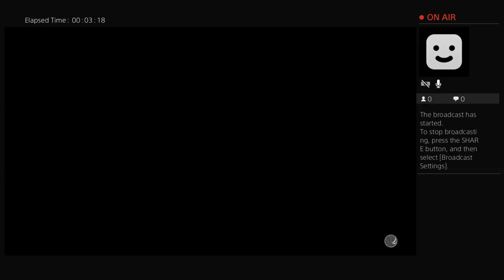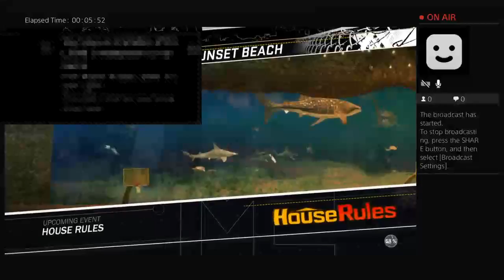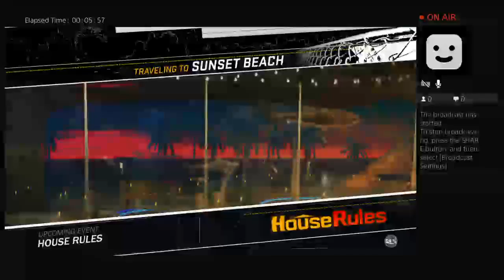TYGTerry's Live PS4 Broadcast